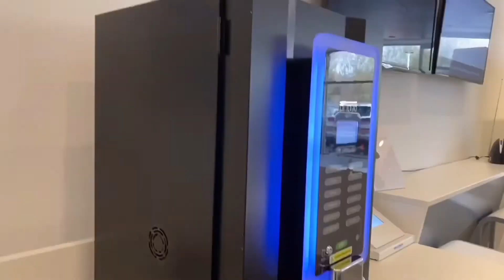2021 IONIQ 5 Ultimate Walk-Around